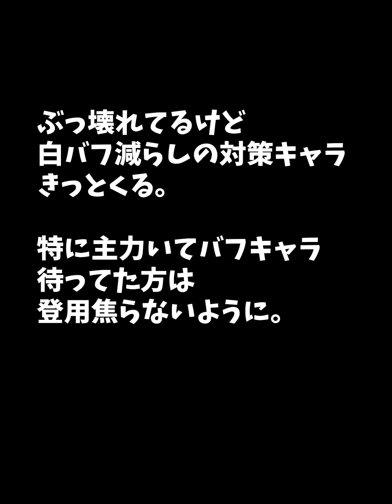【放置少女】李斯デッキ戦。副将ってこんなに強くなれるんですね。